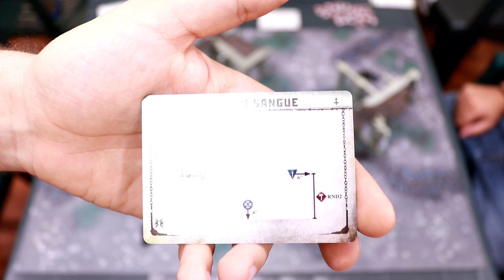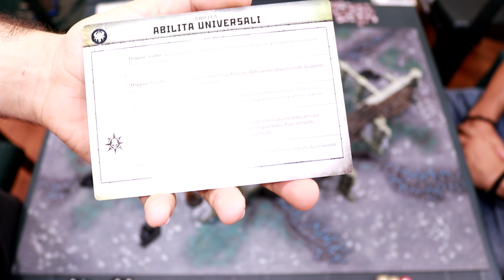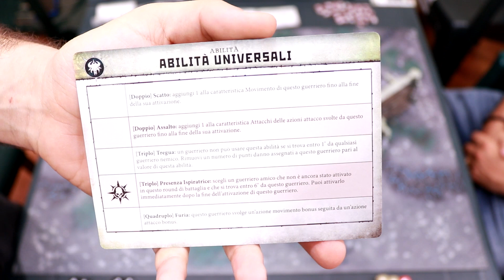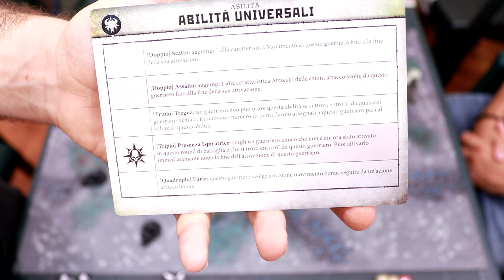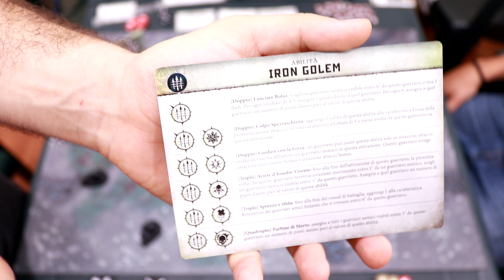Warhammer Age of Sigmar - Warcry - Introduzione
Tutorial su come giocare a Warcry.
Tutte le regole spiegate passo per passo.